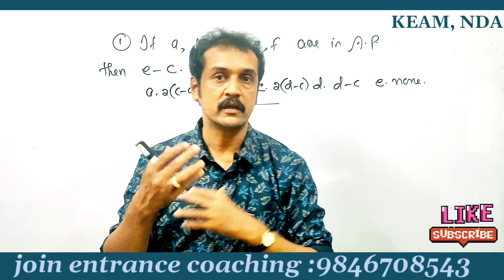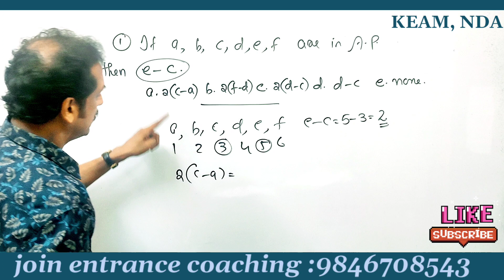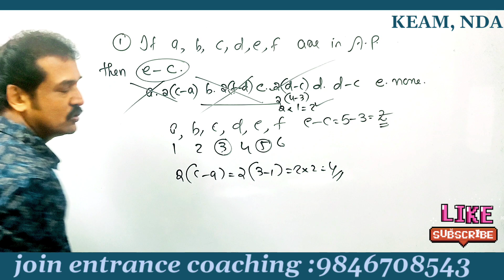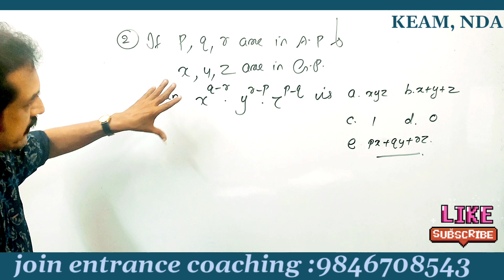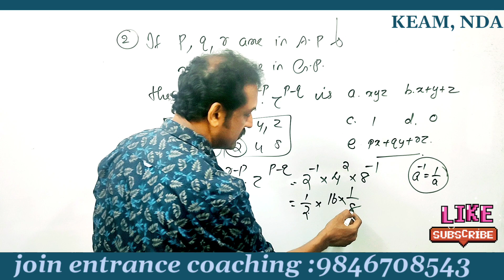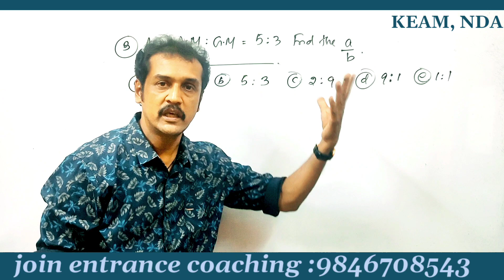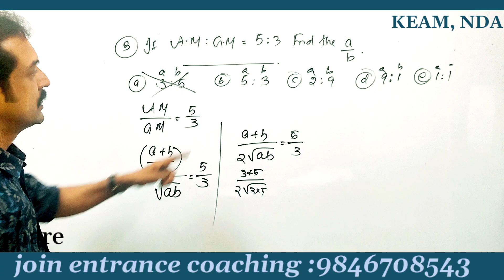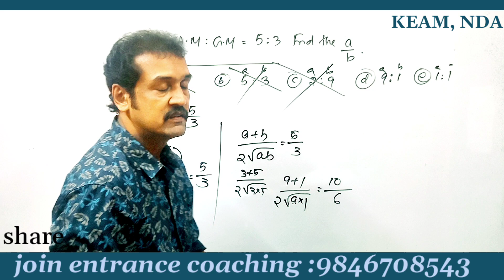KEAM & NDA entrance maths tricks | how to use options in entrance exam | short tricks shortcuts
how to qualify in first attempt for KEAM entrance
 what is the qualify Mars for KEAM eam entrance exam
 total Mars in KEAM entrance exam
 what is negative marks in KEAM am exam
 Keam entrance exam qualification